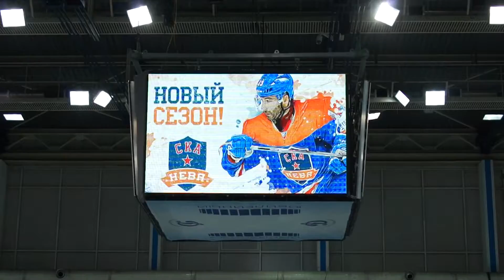СКА-Нева 2:0 Молот-Прикамье с трибуны малой арены Юбилейного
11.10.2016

СКА-Нева (Санкт-Петербург) – Молот-Прикамье (Пермь) – 2:0 (1:0, 1:0, 0:0).
1:0 – Конозов (Козловский) – 17.19.
2:0 – Скворцов – 27.31.
Вратари: Скрынник – Козубенко.